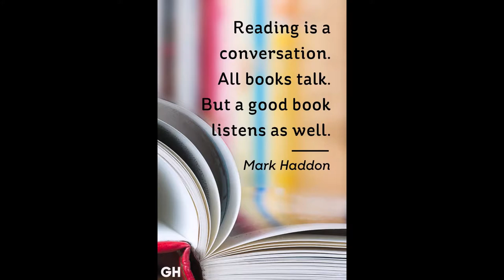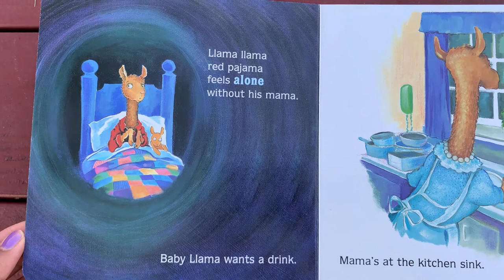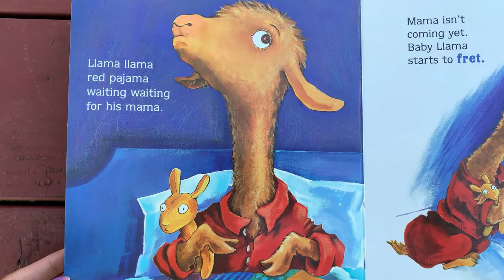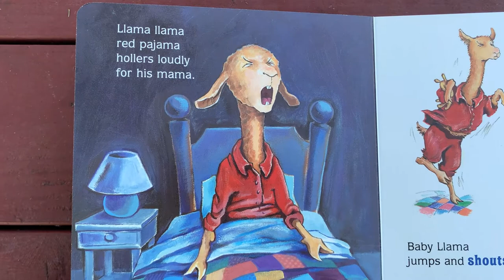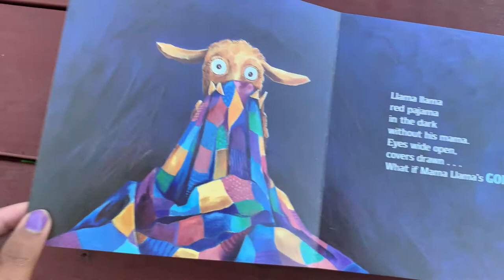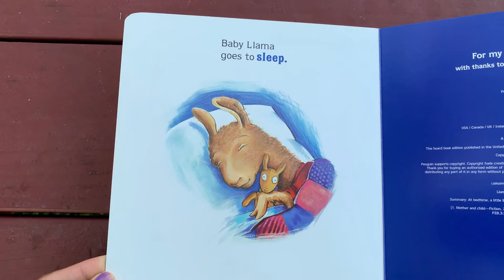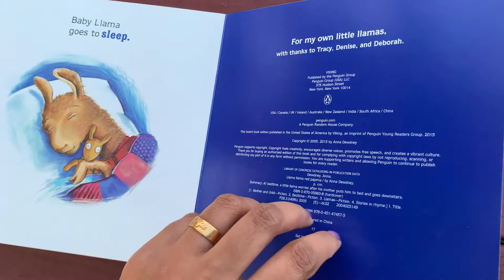Reading corner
To our dear little ones, here is a storybook for you..